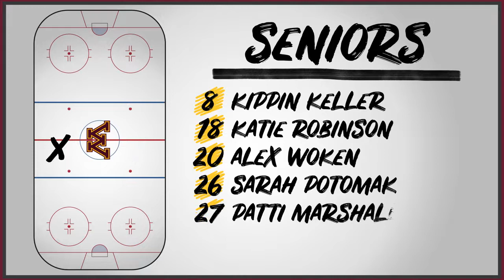2019-20 Gopher Women's Hockey Roster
Meet the 2019-20 Gopher Women's Hockey team.